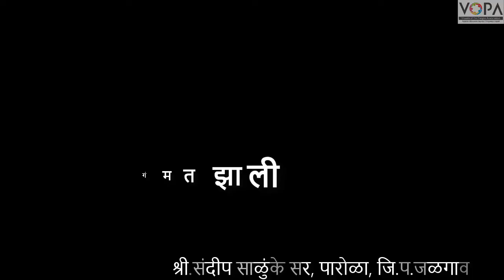३ री | मराठी | Chap 8 | एकदा गंमत झाली | V3 | V-School